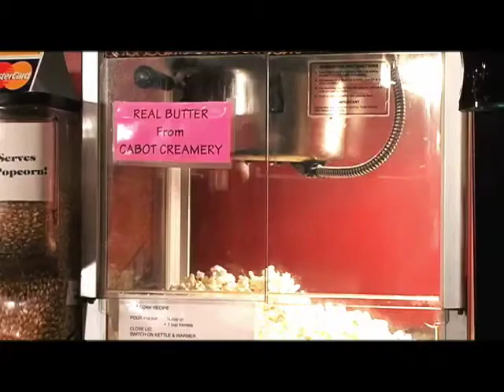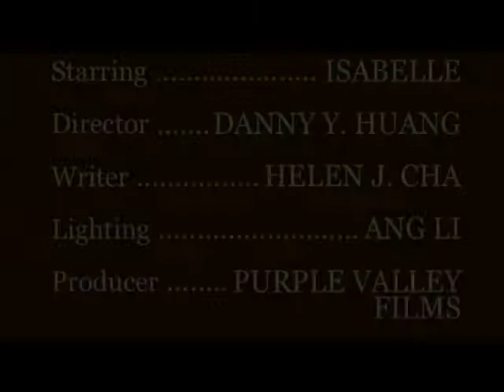Volunteer training video for Images Cinema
A production by Purple Valley Films, this video serves as training materials for volunteers working at the Images Cinema, a non-profit organization in Williamstown MA. It tries to recreate the 1960s educational film style by intentionally incorporating elements of cheesiness and cliche into the actions and the narration.

Starring Isabelle, who declines to reveal her last name.
Directed and edited by: Danny Yuxing Huang
Written and Narrated by: Helen J. Cha
With additional help from: Ang Li

A RAIN-STARS PICTURES and PURPLE VALLEY FILMS production

Filmed on location in Images Cinema, Williams College, Williamstown, Massachusetts